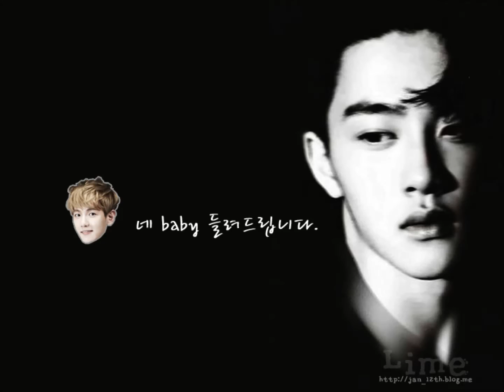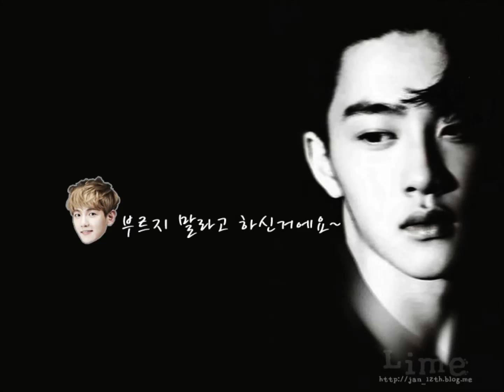EXO 목동팬싸인회 음성 - 얄미운 만담형제 찬열&백현